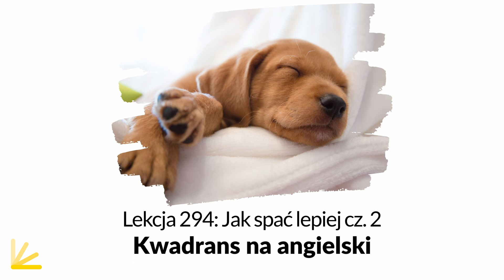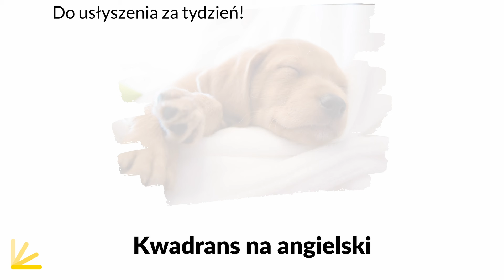Jak spać lepiej cz. 2 - Lekcja 294| Kwadrans na Angielski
W 294. lekcji Kwadransu na angielski kontynuujemy temat snu. Tym razem poruszymy problemy ze snem i usłyszysz drugą porcję rad jak spać lepiej.
Rozdziały
(0:23) - Intro
(0:46) - Głęboki sen i nocowanki
(2:31) - Problemy z zasypianiem
(7:20) - Śpiochy
(9:16) - Jak spać lepiej cz. 2
(11:05) - Z czym się nie zgadzasz
(11:30) - Wyrażenia z rad
(15:56) - Rady ponownie
(17:40) - Outro
Jeżeli doceniasz moją pracę nad podcastem, to zostań Patronem KNA dzięki stronie Nie wiesz czym jest Patronite? Posłuchaj specjalnego odcinka
Lekcji możesz słuchać na Spotify albo oglądać na YouTube.
Wszystkie nowe wyrażenia z tej lekcji w formie pisemnej są dostępne na stronie